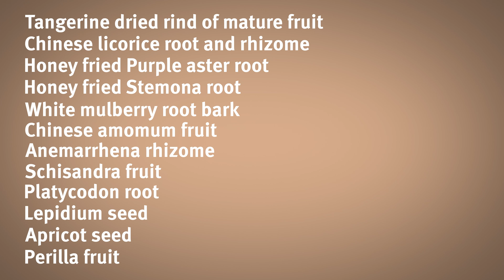Open Air - CORE's Product of the Month for June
💁👌😍Discover the transformative benefits of Open Air by Gentle Warriors, CORE's exceptional product of the month! This tincture has been meticulously crafted to provide a safe and effective solution for respiratory and allergy-like symptoms such as:

- Coughing or wheezing
- Phlegm
- Asthmatic symptoms
- Bronchitis symptoms
- Skin irritations
- Chest discomfort or congestion

With its potent blend of natural ingredients, it helps to clear blocked airways, promoting deep and effortless breathing. Open Air's key ingredient is the Chinese medicinal herb Perilla,  which is widely used to alleviate respiratory ailments, allergies, and more (American Botanical Society, 2021). Perilla is combined with other Chinese herbs that help to open up the lungs and expel congestion, phlegm and other irritants.

😌 ✨Say goodbye to discomfort, and hello to the freedom of easy breathing through gentle yet profound relief of Open Air.

Visit us in Santa Cruz or Watsonville today and try Open Air for yourself!

Santa Cruz CORE Fitness + Rehab is a health, fitness and wellness center in Santa Cruz and Watsonville, CA or call !

CORE’s Mission: Helping as many people as possible achieve their optimal health through our community of wellness. Santa Cruz CORE is your integrative health and wellness center. Our unique method of integrating several fitness and wellness modalities allows us to be a one-stop wellness shop, specializing in a whole-body approach to preventative, rehabilitative, and overall healthy lifestyle solutions.